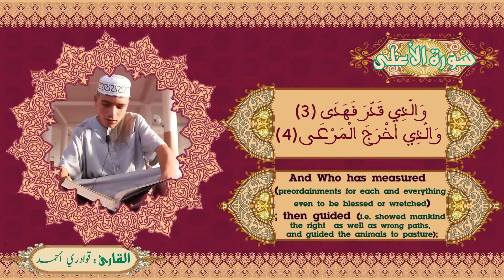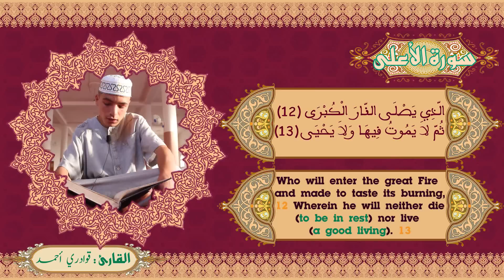أحمد قوادري | سورة الأعلى